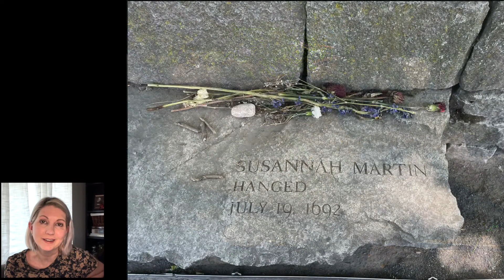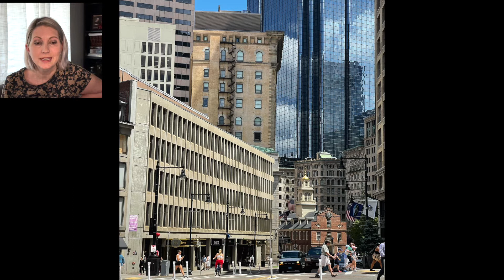Boston trip in the summer. 2022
I'm getting older, I just turned 50, and my husband kicked me out of the house. Why?
Watch the video to see what happened.